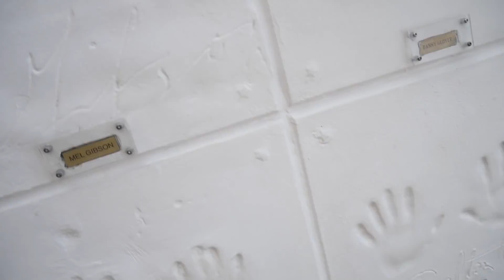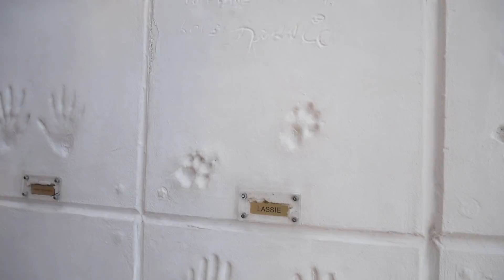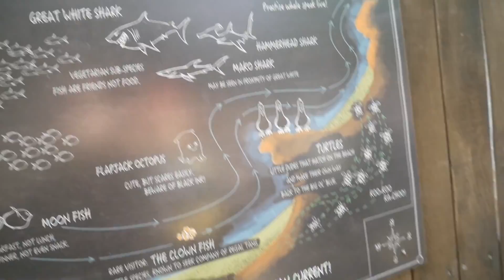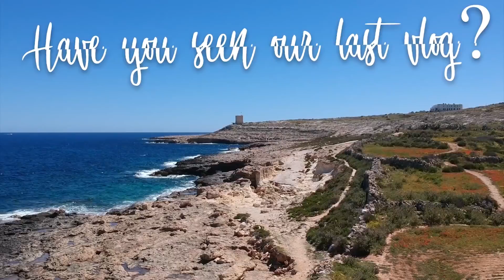WE MET MICKEY MOUSE !! *Scariest Ride Ever* DISNEYLAND PARIS !! | Kelly and David Vlogs